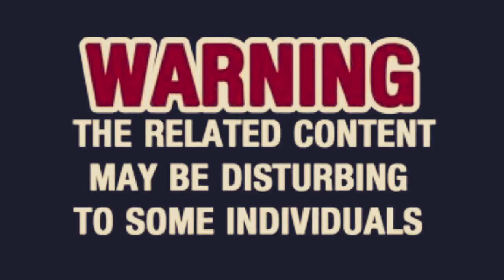JOURNEY OF DOHAR UPAZILLA HEALTH COMPLEX, ANWER KHAN MODERN MEDICAL COLLEGE HOSPITAL INTERNS